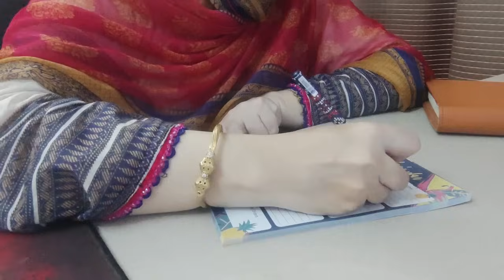5AM MY PRODUCTIVE AND HEALTHY MORNING ROUTINE 🌅MORNING TO LUNCH TAK KI ROUTINE | MOM OF 3 AT WEEKEND